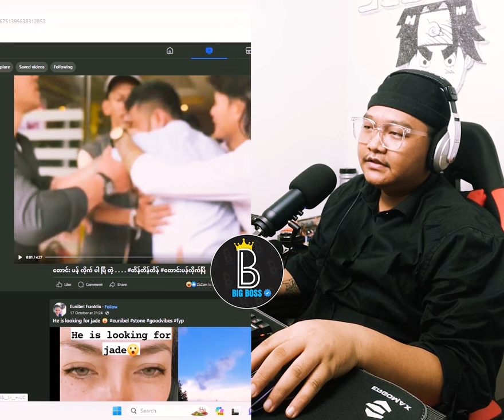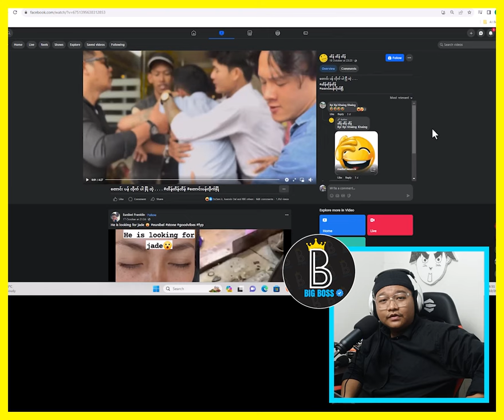တောင်းပန်လိုက် (၂)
Bigboss